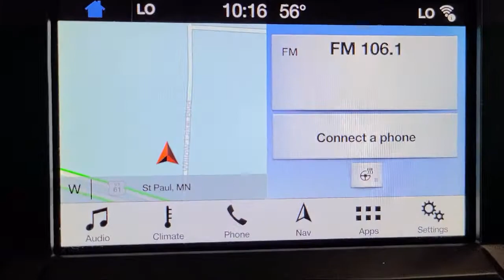2018 Ford F-150 Raptor White Bear Lake Vadnais Heights Saint Paul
2018 Ford F-150 Raptor Stock Number: P29840A Vin:1FTFW1RG9JFE70329.